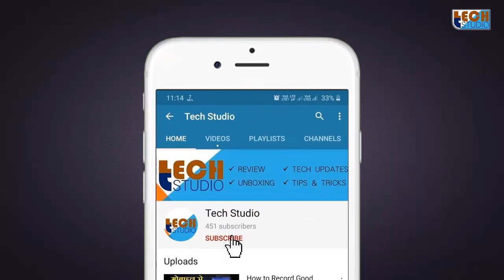How does Credit Card Linkage with UPI Benefit you? | Credit Card ko UPI Se Link Karne Ke Fayde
How does Credit Card Linkage with UPI Benefit you? | Credit Card ko UPI Se Link Karne Ke Fayde | Tech Studio.